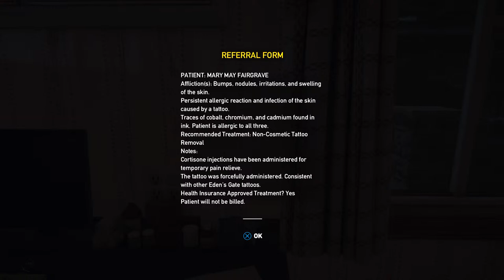I am Bored | Farcry 5